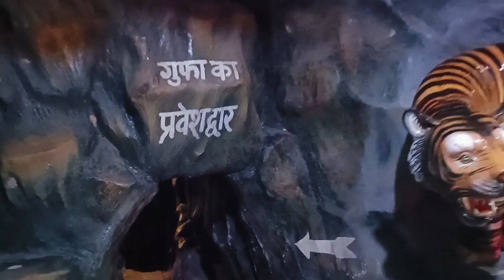👌👌Gufa wala mandir👌👌